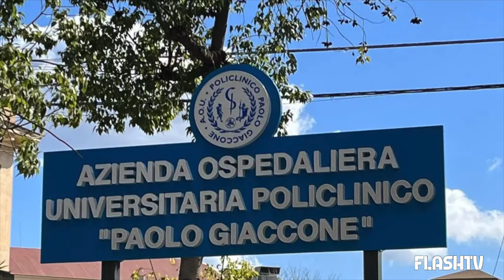MARITO E MOGLIE INVESTITI DA TIR IN RETROMARCIA: LEI MUORE, LUI È GRAVE